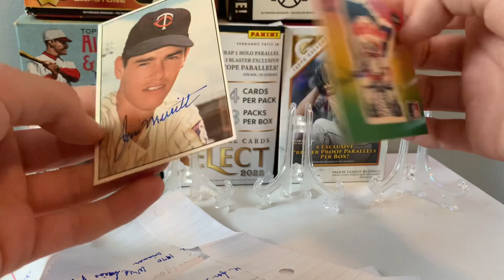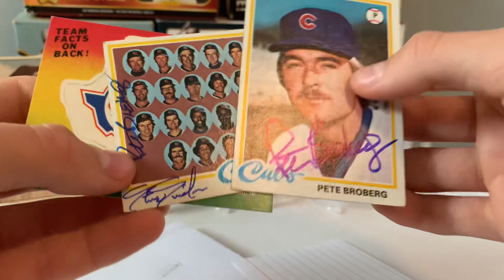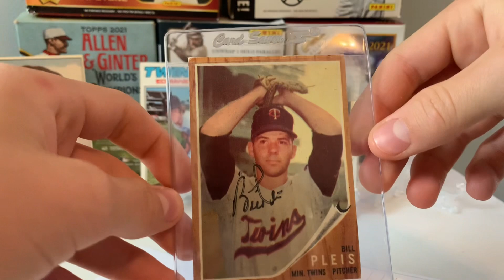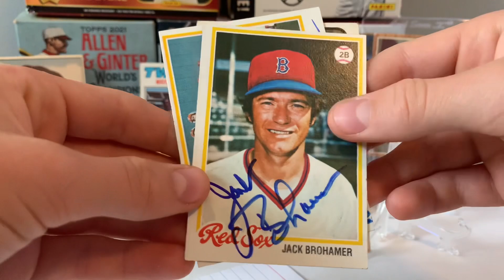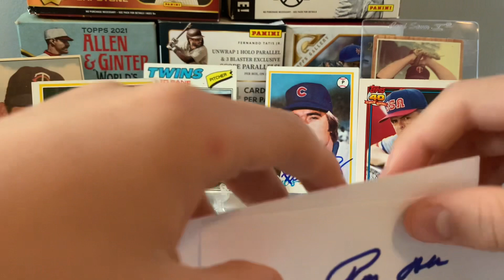6 more amazing ttm returns! Lots of vintage!